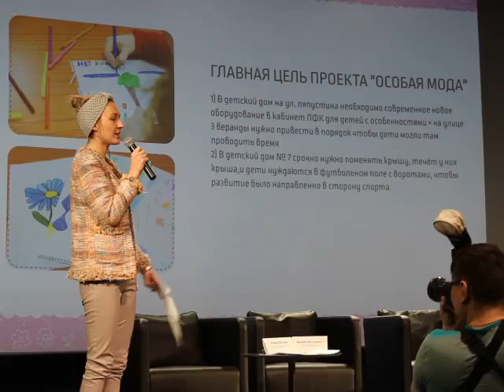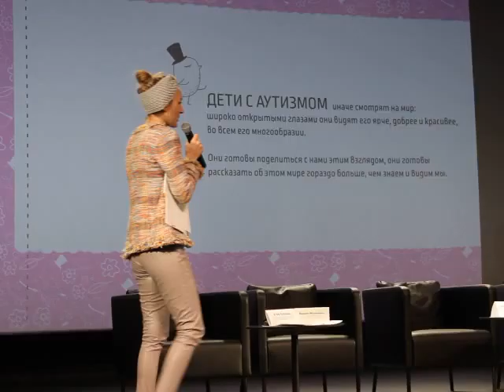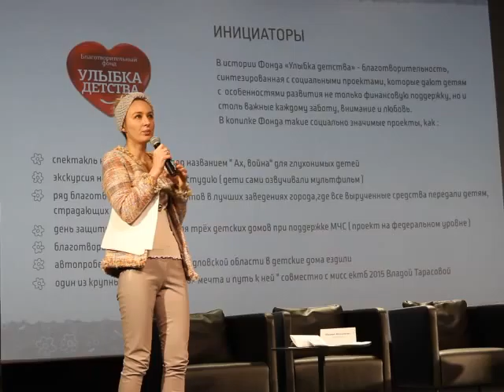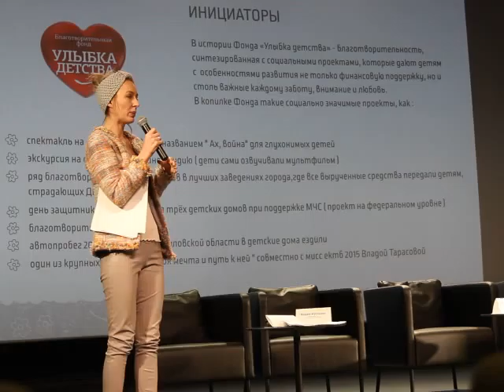Школа краудфандинга в Екатеринбурге 2.04.16 - 5